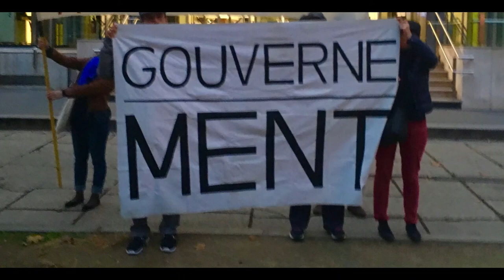Gouvernement, Quo usque tandem abutere patienta nostra ?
Mes réactions face au petit remaniement ministériel du 4 juillet 2022

Crédits :
Gouverne Ment : Cliché @les_gavroches
Cicéron : Cliché Marie-Lan Nguyen, CC-BY 2.0
Macron : Cliché Rémi Jouan, CC-BY 4.0 via Wikimedia Commons
Gilets jaunes : Cliché Olicier Ortelpa, CC-BY 2.0
Borne : Cliché EU2017EE Estonian Presidency, CC-BY 2.0
Assemblée Nationale : Cliché  Richard Ying et Tangui Morlier, CC-BY-SA 3.0

ma chaine youtube : c'est ici